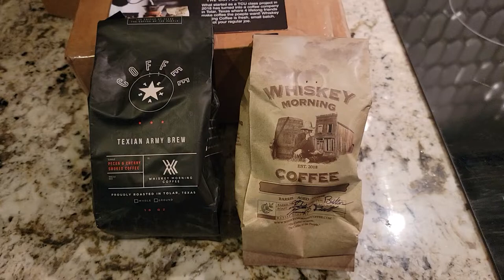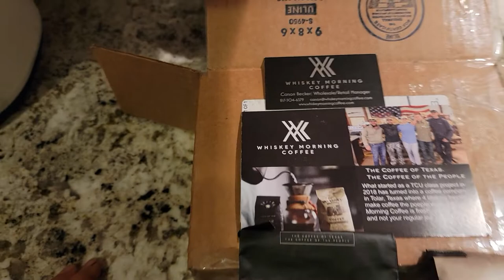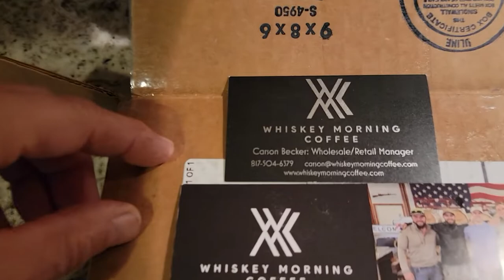Review of Whiskey Morning Coffee Texian Army Brew fresh small batch bbq smoker trailers for sale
Roland reviews --- Whiskey Morning Coffee
Texian Army Brew pecan & cherry smoked coffee
good strong flavor of cherry and pecan
Whiskey Morning Coffee is next
5 stars ... try it ... I think you will enjoy it
Bbqsmokerpros.com
we design and build award winning bbq smoker grill trailers